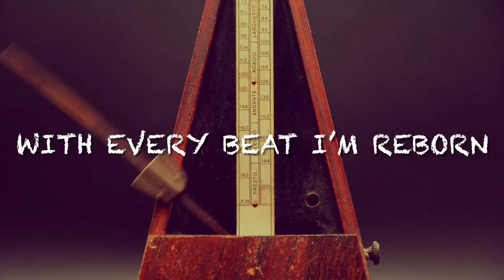Music is immortal [~The eternal sound of my soul~]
Music can never die. It is reborn everyday in everyone. Give life to the sounds of eternity. Give meaning to the soul of creativity.

With this channel my goal is to travel the road of creativity by honoring my thoughts, affirming my feelings and engaging my emotions.

My intention is to experience the tranquility of consciousness by exploring the heart of my being and expressing my true spirit.

Meditating to achieve balance within the mental, physical, and emotional aspects of my existence.

My aim is to go beyond the mind and experience the essential nature of being at peace, finding happiness, and knowing bliss.

In every conceivable manner, my family is a the link to my past and the bridge to my future.

Curiosity about life in all of its aspects, I think, is still the secret of great creative people.

The desire to create is one of the deepest yearnings of the human soul.